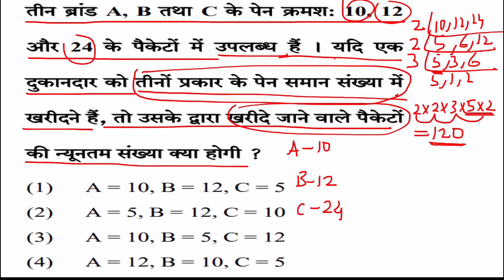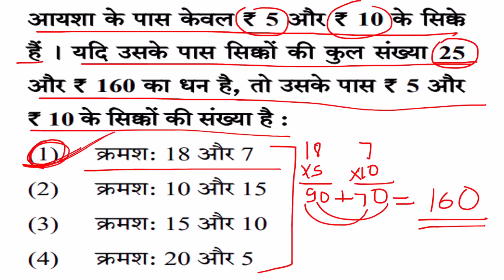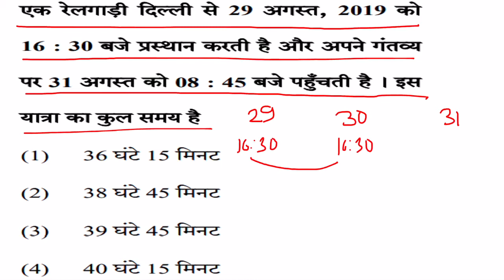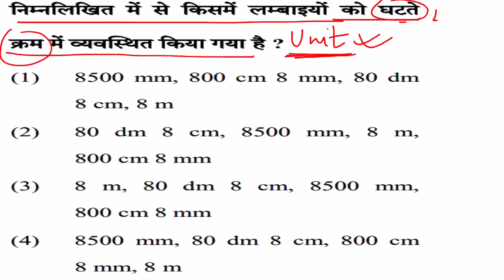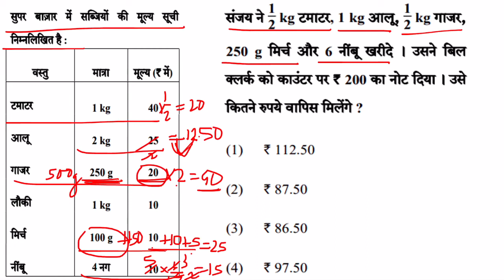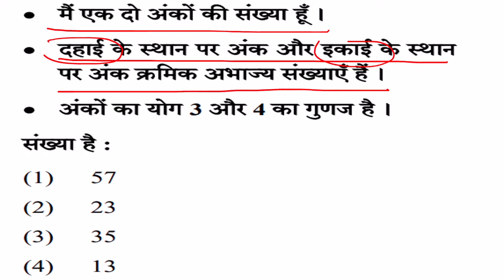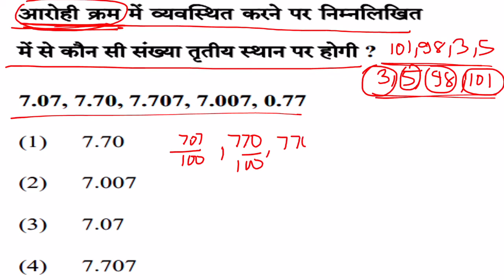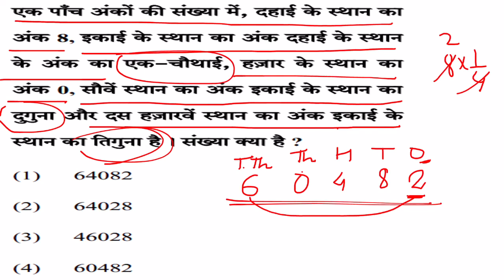Target CTET || December 2019 Question paper || Paper 1 Maths Question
सीटेट 2019 गणित हल प्राथमिक स्तर पेपर 1/
CTET ANSWER KEY MATH MATHEMATICS PAPER 1 PRIMARY LEVEL

Hi Friends, This channel is entirely dedicated to all the students whether they are in school or collage. Here i will teach you guys best ways of study, I will help you in getting better grades in your exams. Here i will post my videos only in Hindi language so that most of the people can get advantage of it in their mother tongue.